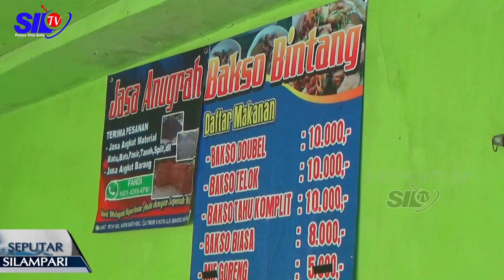HUJAN HUJAN ENAKNYA MAKAN BAKSO